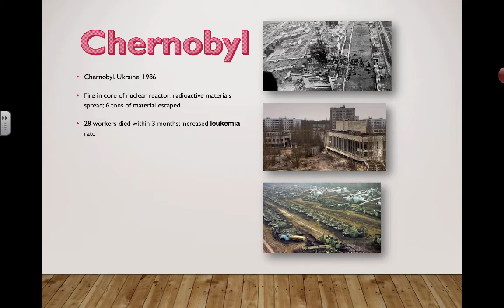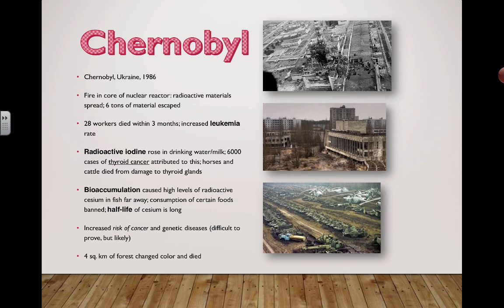Chernobyl (2016) IB Biology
3.4 Inheritance: Chernobyl
Understanding that:

- radiation and mutagenic chemicals increase the mutation rate and can cause genetic diseases and cancer
- diagnosis of mutations can cause social implications, including the effects on the family and stigmatisation.